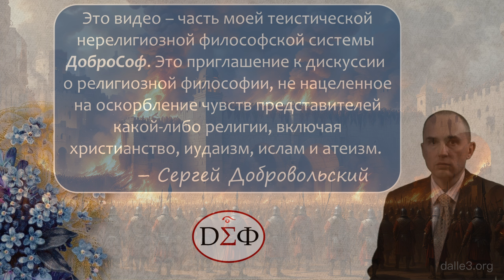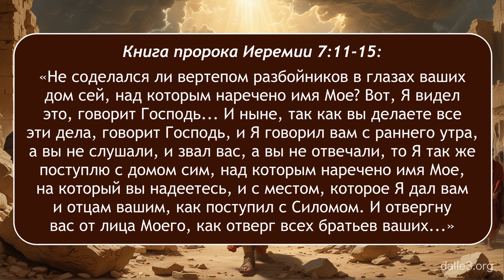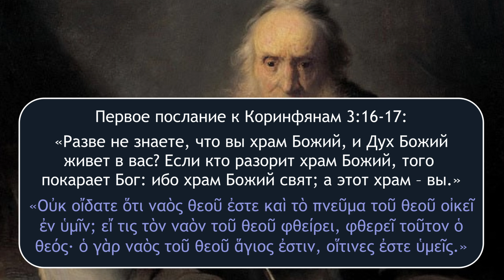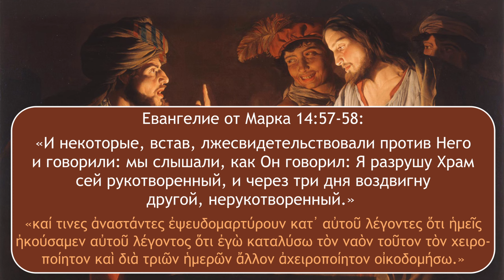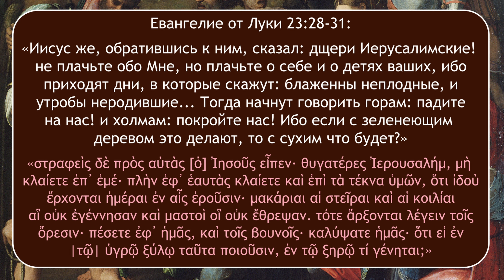Когда были написаны три синоптические Евангелия? [Авторство Евангелия от Иоанна, 3 из 27]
В этом видео мы продолжим и закончим обсуждение того, почему пророчества про разрушение иерусалимского Храма в трех синоптических евангелиях, а также и сами Евангелия, были написаны задолго до действительного сожжения Храма во время штурма Иерусалима Римской армией в 70 году нашей эры. Как я объяснил в моем прошлом видео, отрывки в трех синоптических евангелиях про будущее разрушение Храма – главный и практически единственный серьезный аргумент в пользу утверждения, что евангелисты якобы знали о событиях 70 года, или по крайней мере, о восстании 66 года, с которого началась Иудейская война, и поэтому написали свои Евангелия позже этого времени. Здесь я приведу семь аргументов в пользу того, что и пророчества про Храм, и сами Евангелия были написаны задолго до 70 года.

Никакие мои видео не направлены на оскорбления чувств верующих любых религий, включая христианство, буддизм, иудаизм, ислам и атеизм! Мои собственные философские убеждения переплетаются с христианством, древнегреческой, средневековой и картезианской философией (бессмертие и предсуществование души), буддизмом (переселение душ) и другими религиозными и философскими течениями.